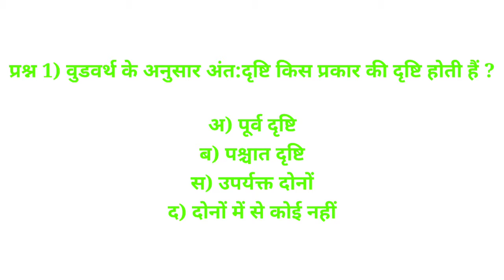Psychology important question part 3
Apko video passand aye to like Kare